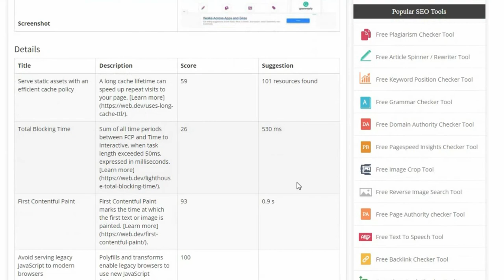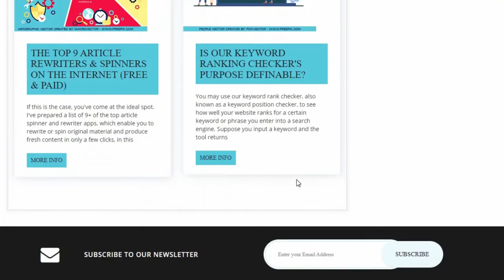How to Pagespeed Insights Checker | Smallseotools | Free Pagespeed Insights Checker Tool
Youtube Backlinks Generator How to Pagespeed Insights Checker | Smallseotools | Free Pagespeed Insights Checker Tool
About Free Pagespeed Insights Checker Tool
Using a page speed test, how fast is my website?
With the allseotoolfree.com Bulk Page Speed Test, you can quickly check your site's performance and Core Web Vitals. A speedy website not only ensures pleased visitors, but it's also a factor in Google ranking. You may use our tool to determine which of your site's subpages are slow and compare them to those of your competitors.

How to Make the Most of

There are three methods to utilise our Page Speed Test:

Go through your website with a magnifying glass.

Once you provide the initial URL, we crawl the web page to find additional URLs. The crawling duration is limited to 60 seconds, and the number of URLs crawled is limited to 500.

URLs in a list
You provide us with a list of URLs, and we calculate the page speed for each one.

We select the top 50 Google results based on a keyword you submit. This is how we determine the page speed of each URL.

You may also choose whether to test page speed on mobile devices or desktop PCs.

A website page speed test tool is available at Allseotoolfree.
The Website Page Speed Test tool from Allseotoolfree may help you maintain track of your website's speed.

A website owner or webmaster must evaluate website performance since it has a substantial impact on the entire user experience.

When it comes to perusing different websites, we all know that people are impatient and want to get all of the information they need as soon as possible. To solve this problem, we built this free online speed test tool.
Our purpose is to assist website owners in understanding how to improve performance by monitoring the load time of their websites. This Website Speed Test tool will show you whether of your pages are slow or fast.

What advantages does utilising our Website Speed Test tool provide?
At allseotoolfree.com, we strive to provide our consumers with the most effective and trustworthy search engine optimization tools possible.

Our team of engineers created this page speed test tool to help all website owners ensure that their users have a better experience when browsing their sites. Because most consumers have zero tolerance for slow loading pages or websites, the time it takes for a page or website to load is essential.

If your bounce rate is high, our Website Speed Test tool will tell you which pages need to be optimised for easy navigation. This is the only way to retain people on your website for extended periods of time, which might help you generate money if you sell products or give services.

The phrase "website speed," sometimes known as "website load time," refers to how long it takes a user to view all of the content on a specific web page. It's also how long a web browser takes to obtain data from a server.

What does it mean when a website loads quickly?
Users dislike being kept waiting for long amounts of time, which is why one of the most crucial elements to consider when determining page speed insights is website performance.

This Website page speed test tool is the only one you'll ever need to see if your web pages are loading swiftly. It can provide you with all of the information you want regarding website load time. This website load test tool checks anything from various images to files.